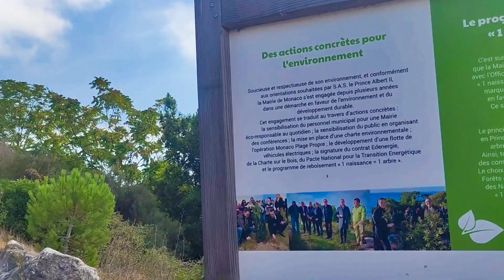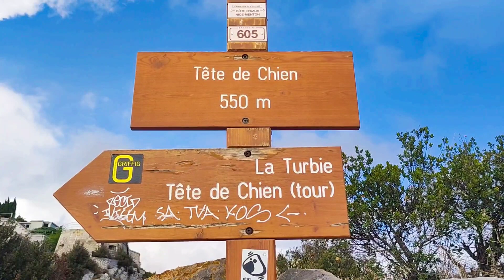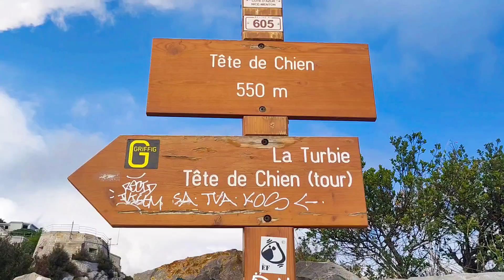The Beautiful Overlooking View of Tête de Chien in La Turbie, France